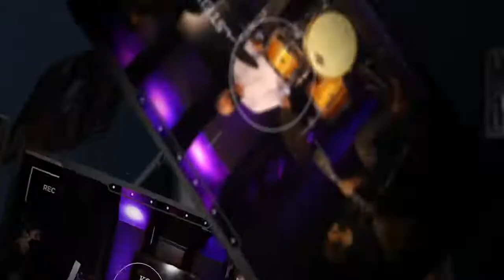Kolstein's Musician Relief Fund Presents: Gerald Cannon on Bass and Mike LeDonne on Piano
THANK YOU! Because of your generous donations, we are able to continue offering WEEKLY performances and are booked through January 2020!

We are paying these musicians from the fund. To increase transparency to all our supporters, we have been paying each musician performing $200 and a maximum of $600 per group for the 1-hour performance. Every group that has come in say how grateful they are for the opportunity to work and how encouraged they feel by your generosity.

Thank you again and let's keep the momentum going!

Currently, there are STILL no venues with live audiences here in New York City.